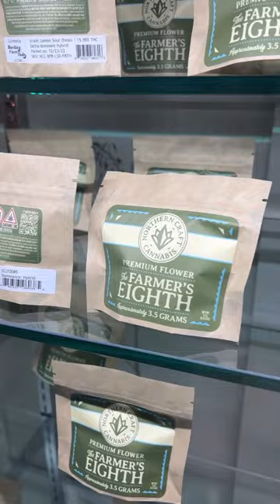Vermont dispensary grand opening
We took a trip to Randolph, VT to visit our clients, Polestar Cannabis.  We built their brand and just launched their website.  Their shelves are stocked with other great Vermont canna brands that we're lucky to work with.

It's all about the retail experience, and Polestar has it dialed!

CannaPlanners is a full service creative design and digital agency servicing the emerging cannabis industry. We help cannabis companies reach more customers through beautiful design, simple web solutions and strategic digital marketing services.